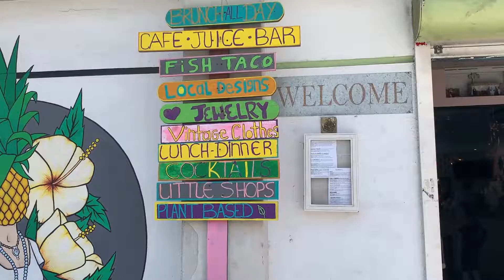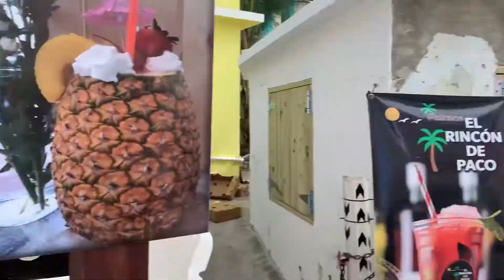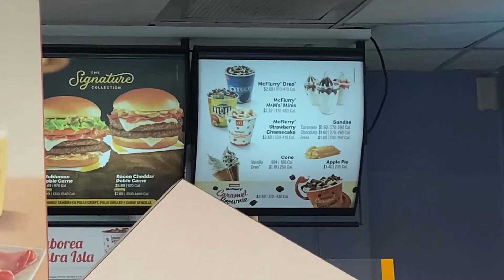IN PUERTO RICO:DAY TWO!